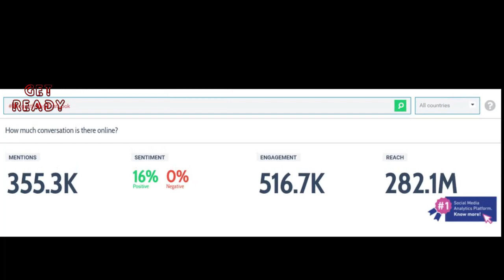Ram Charan And Samantha New Look | Rangasthalam 1985 First Look Goes Viral | రంగస్థలం | Get Ready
Ram Charan And Samantha New Look. For Complete Details About  Rangasthalam 1985 First Look Goes Viral In This Video. రంగస్థలం. Rangasthalam 1985 movie ft. Ram Charan, Samantha And Aadhi Pinisetty in lead roles directed by Sukumar and produced by Mythri Movie Makers.For More Latest Celebrity News Stay Tuned To Get Ready.